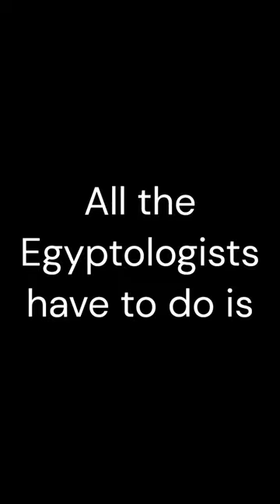Seth is...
Till this day, Egyptologists still haven't figured out what animal Seth is. This is my theory. egypt seth @AIEagle24